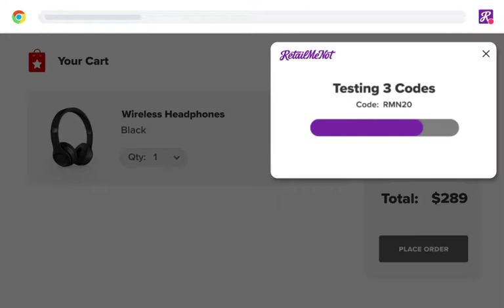Stop Searching, Start Saving!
Add to Chrome it's free
Web Store Rating

Over 20,000,000 people trust RetailMeNot to help them save every day.